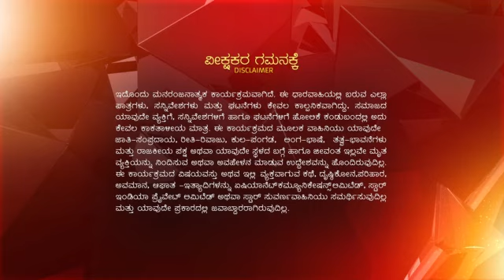Muddulakshmi ep 500 Reference only